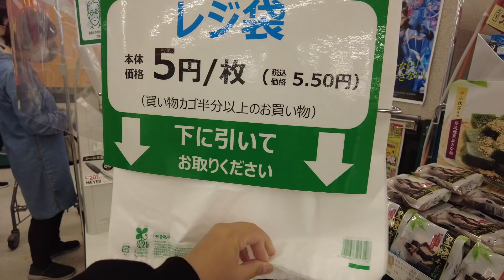Cả nhà rủ nhau đi ngắm hoa & Thưởng thức bữa ăn dưới tán hoa anh đào #1157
Cám ơn mn đã xem Video